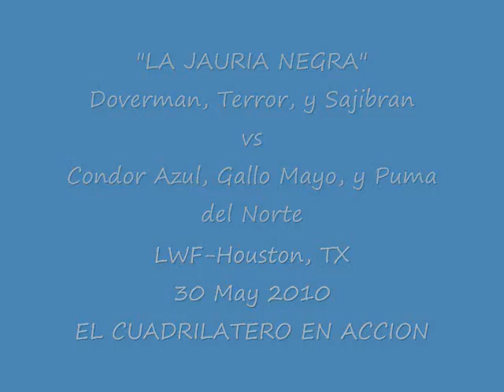estrella LWF 20100530 primera caida.wmv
estrella LWF 20100530 primera caida.  LA JAURIA NEGRA